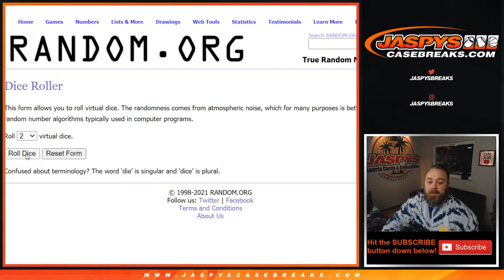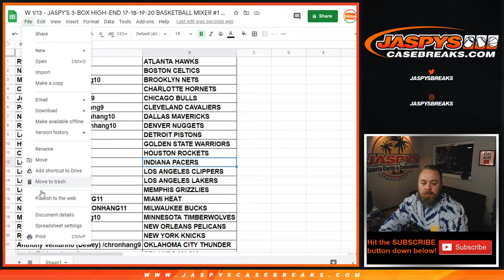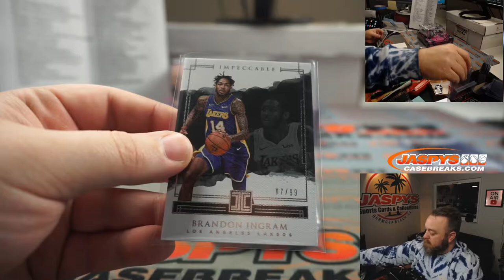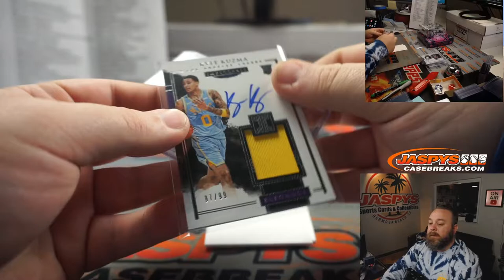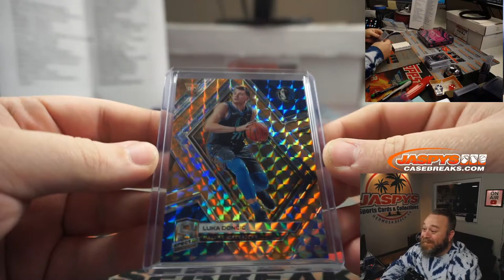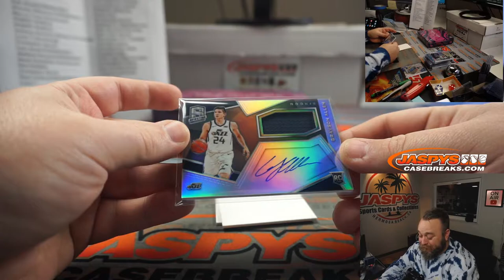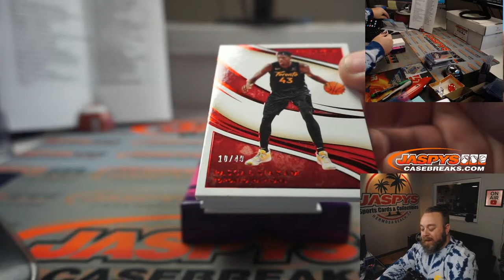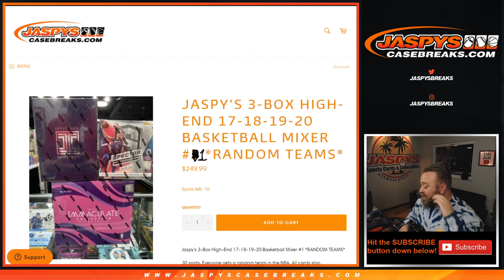W 1/13 - JASPY'S 3-BOX HIGH-END 17-18-19-20 BASKETBALL MIXER #1 *RANDOM TEAMS*